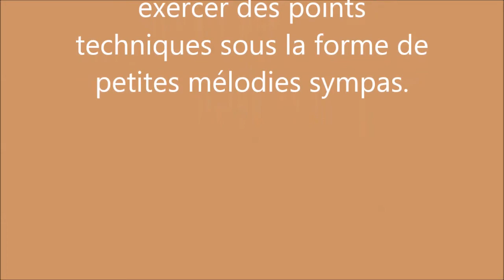Clémentine DC [Etude n°10] + Question/Réponse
01 mars 2017
Clémentine De Carvalho